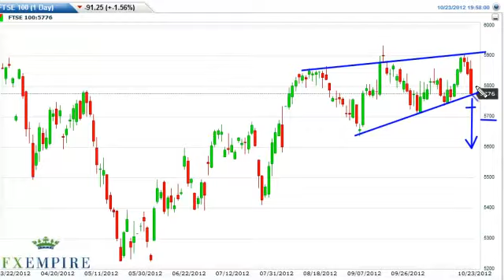FTSE 100 Technical Analysis for October 24, 2012 by FXEmpire.com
- October 24, 2012 index daily technical analysis for the FTSE 100 INDEX. Find more information about Forex and Commodities News Technical Analysis Fundamental Analysis and Brokers on FX Empire